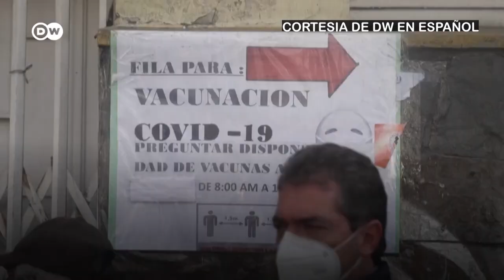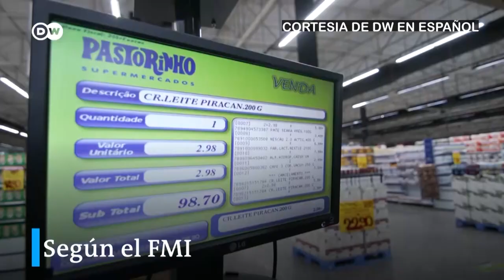MORADA AZUL. PROGRAMA 24 DE OCTUBRE DE 2021. COMPLETO